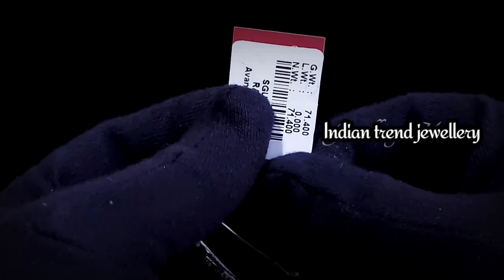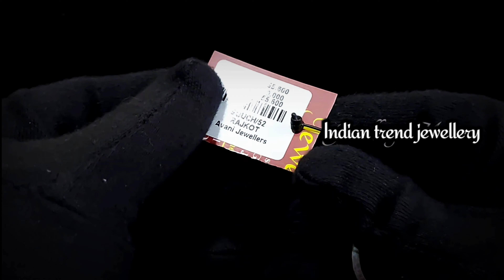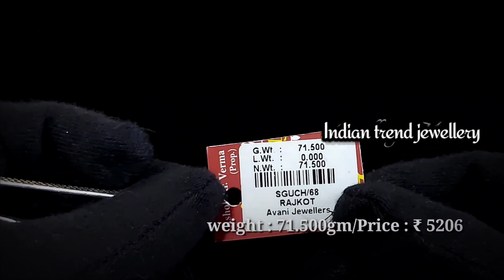Antique temple guchha designs/Chaandi ka guchcha/Latest silver guchcha designs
🏬 Walk In : M-640, Mangolpuri ,Delhi-110083